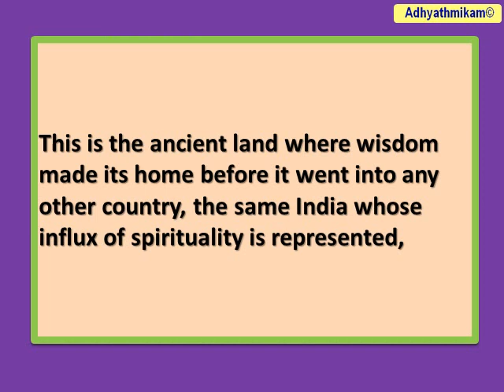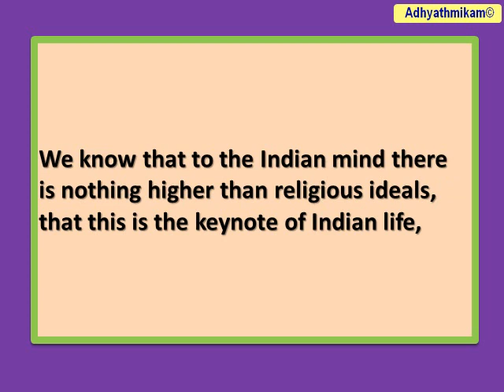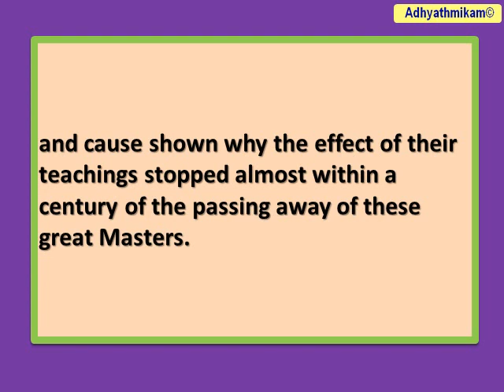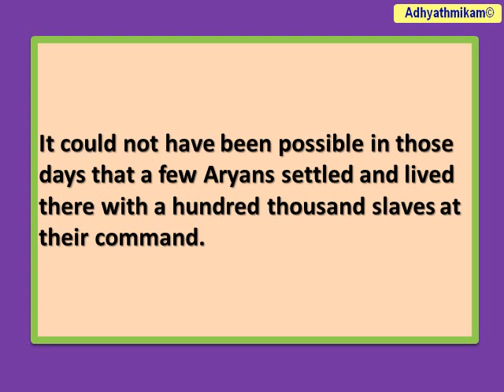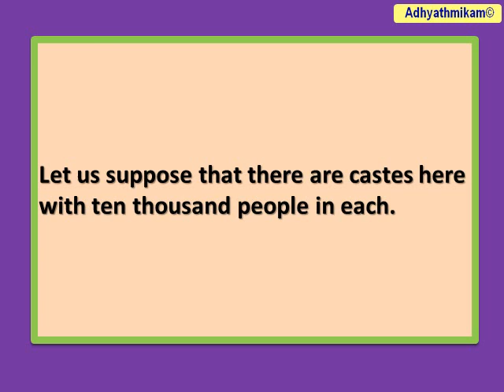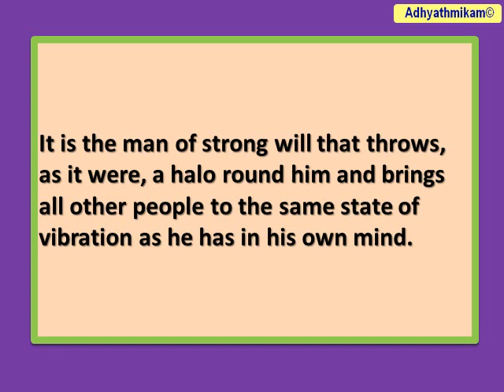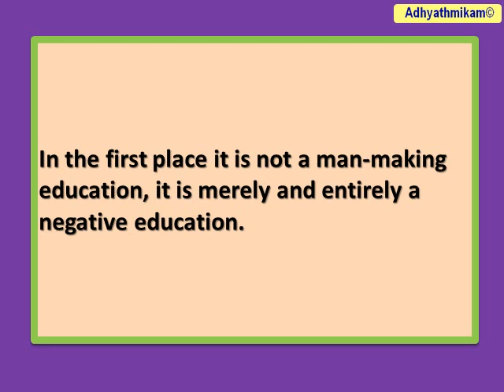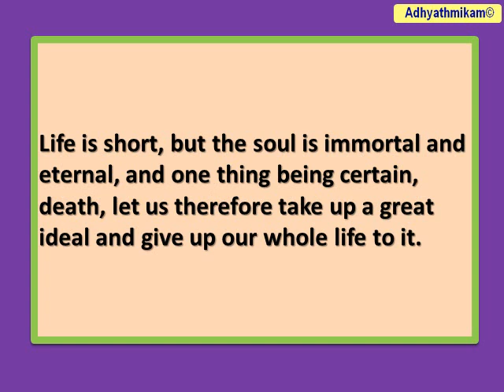015 THE FUTURE OF INDIA Vivekananda Lectures from Colombo to Almora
Children of India, I am here to speak to you today about some practical things, and my object in reminding you about the glories of the past is simply this. Many times have I been told that looking into the past only degenerates and leads to nothing, and that we should look to the future. That is true. But out of the past is built the future. Look back, therefore, as far as you can, drink deep of the eternal fountains that are behind, and after that, look forward, march forward and make India brighter, greater, much higher than she ever was. Our ancestors were great. We must first recall that. We must learn the elements of our being, the blood that courses in our veins. we must have faith in that blood and what it did in the past. and out of that faith and consciousness of past greatness, we must build an India yet greater than what she has been. There have been periods of decay and degradation. I do not attach much importance to them. we all know that. Such periods have been necessary. A mighty tree produces a beautiful ripe fruit. That fruit falls on the ground, it decays and rots, and out of that decay springs the root and the future tree, perhaps mightier than the first one. This period of decay through which we have passed was all the more necessary. Out of this decay is coming the India of the future. it is sprouting, its first leaves are already out. and a mighty, gigantic tree, the Urdhvamula, is here, already beginning to appear. and it is about that that I am going to speak to you.